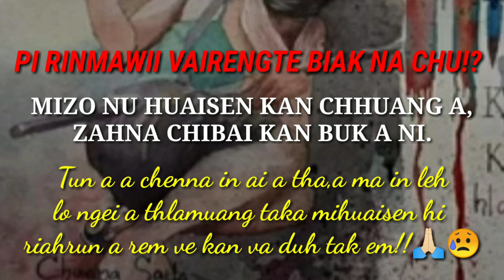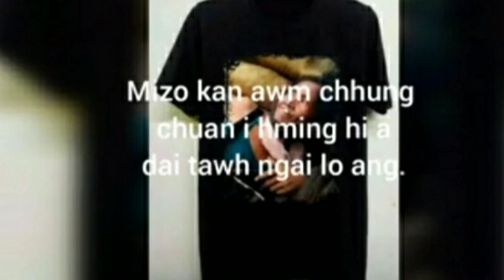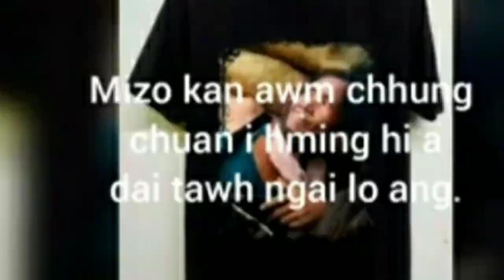VAIRENGTE PI RINMAWII CALL NA CHU!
Khawngaihin,min lo share sak in,like leh comment the min lo pe ve u la🙏🏻Changtlung zawka tih zel kan tum a nia.Ka mobile no.7085930729 ah pawh minlo be thei e.WhatsApp ah.Thuchhuah phal leh neite tan pawh